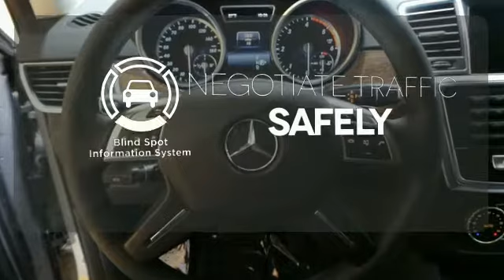Used 2015 Mercedes-Benz ML250 Lynnwood WA Seattle, WA #25471 - SOLD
Year: 2015
Make: Mercedes-Benz
Model: ML250
Engine: 4 Cylinder Turbo
Transmission: 7 Speed Shiftable Automatic
Color: Palladium Silver Metallic
Interior: Black
Stock #: 25471
VIN: 4JGDA0EBXFA563855
Special Demo Program! Less than 100 miles! Warranty Doesn't Start till you Buy it! You can also Finance and Lease with New Car Programs!brPalladium Silver Metallic $720, Black MB-Tex, Eucalyptus Wood Trim, Premium 1 Package $4,030 (SiriusXM Radio w. 6 mos. service, COMAND with Navigation and single disc, Power Folding Mirrors, Power Tilt/Telescoping Steering Column, Power Front Seats w/Driver Memory, Auto-dimming Driver and Rearview Mirrors, iPod/MP3 Media Interface Cable, 115V AC Power Outlet), 20&quot; Twin 5-Spoke Wheel $1,250, Rearview Camera, Heated Steering Wheel $250, Trailer Hitch $575, Eucalyptus Wood Trim, harman/kardon(R) LOGIC7(R) Surround Sound Sy $850, Brushed Aluminum Running Boards $670, Pre-Wiring for Rear Seat Entertainment $170, Lane Tracking Package: Blind Spot A $875 (Lane Keeping Assist, Blind Spot Assist)

Address:
17800 Highway 99